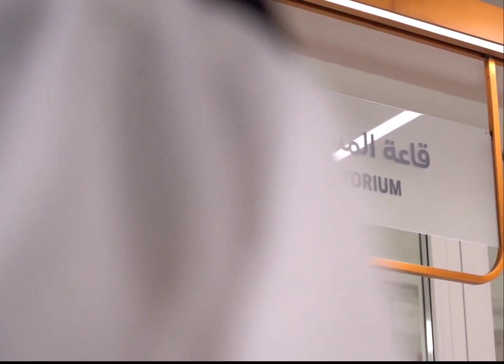Dubai Crown Prince Sheikh Hamdan Fazza At Dubai 10x initiative Launch Throwback